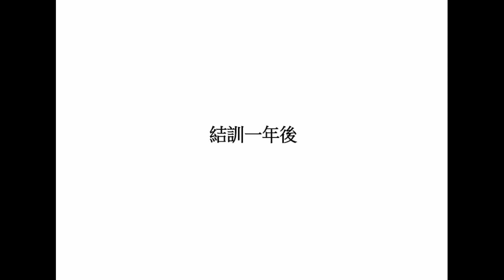【職業訓練宣導動畫】 一般失業者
針對一般失業者辦理職業訓練課程